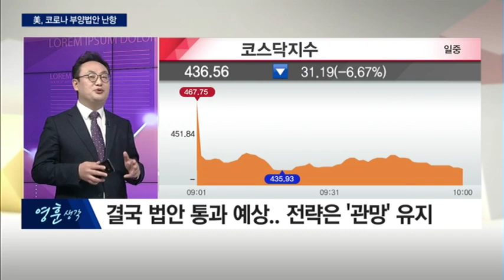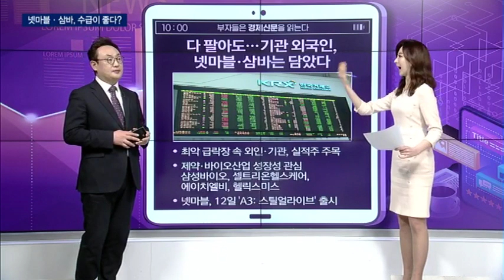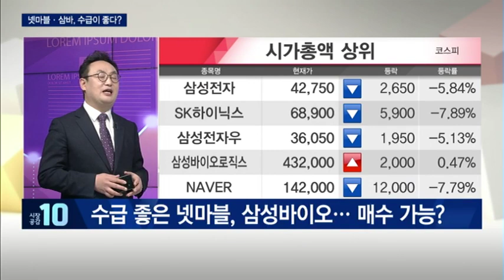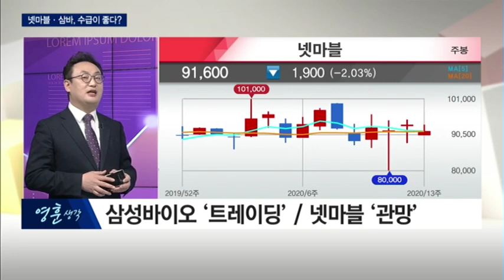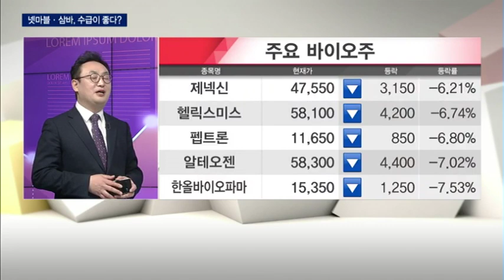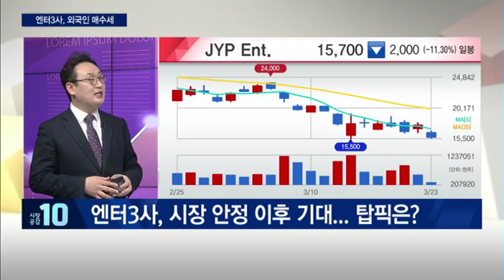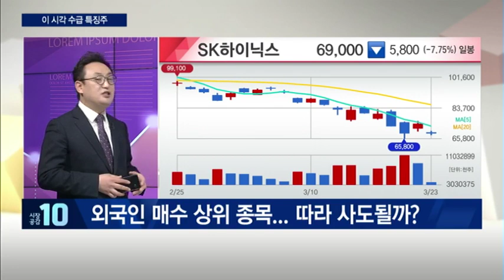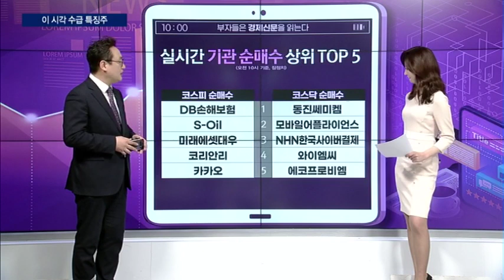[부자들은 경제신문을 읽는다] 코로나19 부양책 상원 부결..증시 관망해야 / (증시, 증권)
03/23 시장공감 10